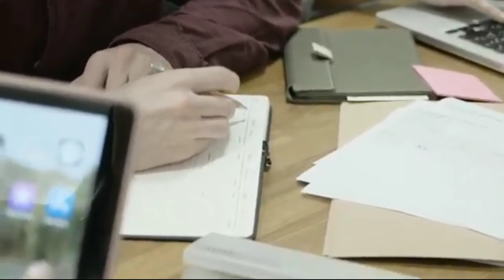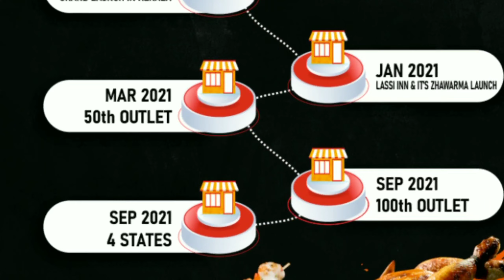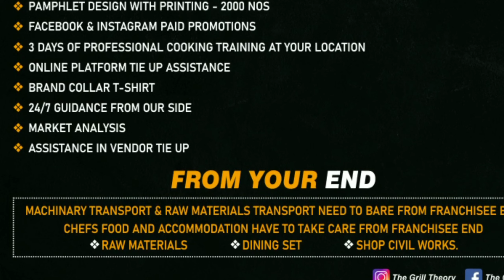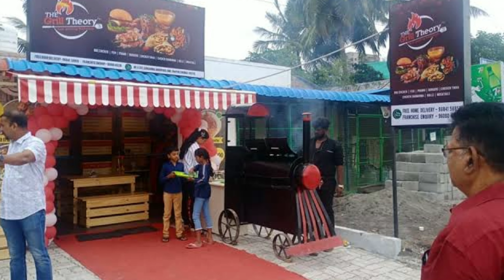Low Investment Food Franchise Opportunity | Club 10 Chicken Grill Theory Resturant Franchise Busines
Low Investment Food Franchise Opportunity | Club 10 Chicken Grill Theory Resturant Franchise Business

NOTE: Some Image's, Music's, Video's, Graphics,are shown in this video May be Copyrighted to Respected owner's,Not mine

🔴 Copyright Info  ©️
✓ Be aware all' video's and pictures belongs to the original.
✓ This video was given a special licence directly from the artists.
× I am in no position to give any one permission to use this.